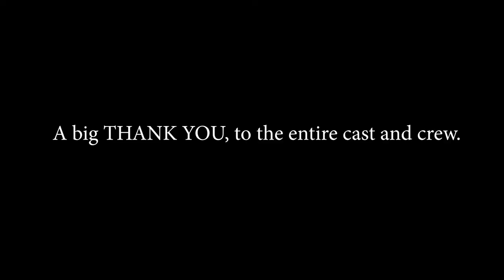Grand Hampton - "Memorable Moments"